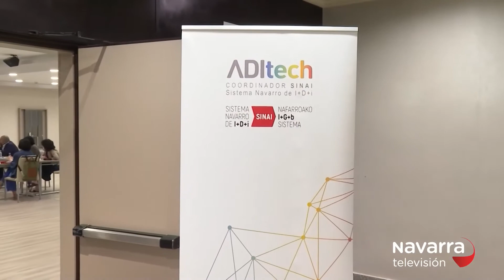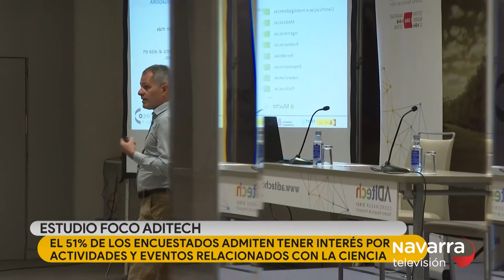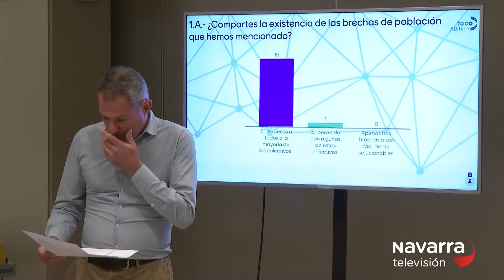Conclusiones del II Estudio Foco ADItech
El 93% de la ciudadanía navarra muestra un reconocimiento muy elevado del papel de la ciencia y la investigación en la Comunidad Foral.

El consejero de Universidad, Innovación y Transformación Digital, Juan Cruz Cigudosa, ha avanzado que el 93% de la ciudadanía navarra muestra un reconocimiento muy elevado del papel de la ciencia y la investigación, según se desprende de las conclusiones del segundo estudio sociológico FOCO ADItech, herramienta que pretende analizar el nexo existente entre la sociedad y esta disciplina en la Comunidad Foral.

El informe ‘FOCO ADItech, nexo ciudadanía y Ciencia en Navarra’ cuenta con la colaboración de la Fundación Española para la Ciencia y la Tecnología – Ministerio de Ciencia e Innovación y el Gobierno de Navarra.